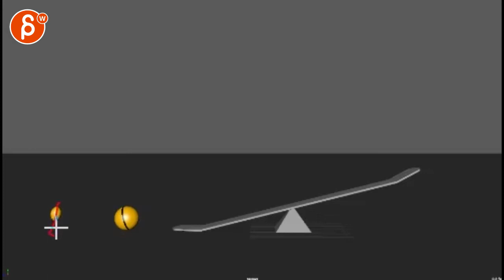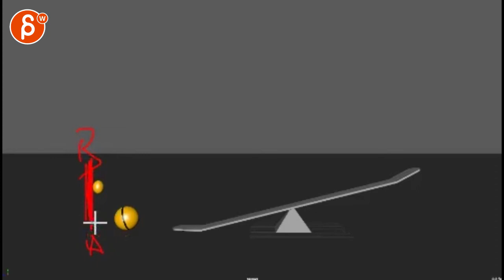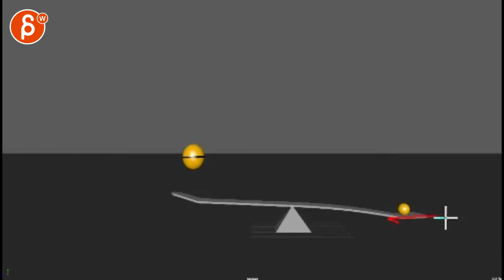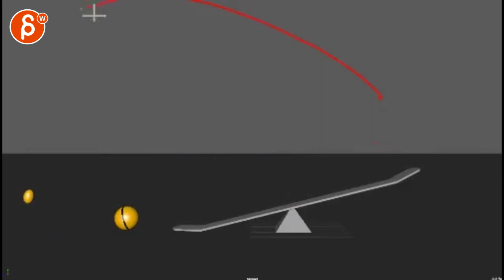Animation Workshop Rex Abba Abba #2